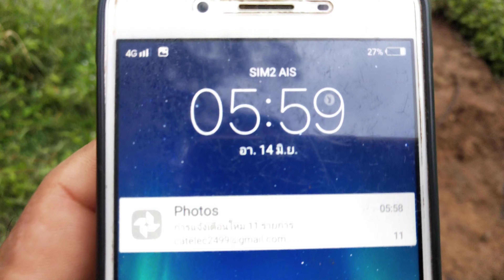ช่างแมวพาเที่ยวชมบรรยากาศยามเช้าทุ่งนาปี บ้านลำภูพาน ต.ผาตั้ง อ.สังคม จ.หนองคาย